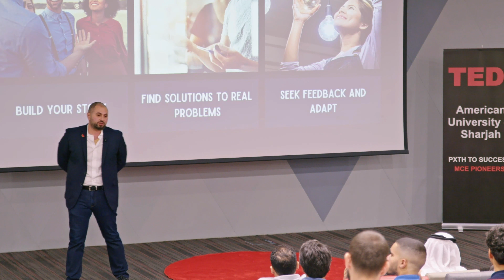Leading With Impact | Muhannad Nabulsi | TEDxAmerican University of Sharjah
Impact culture is an integral part of strong communities. With Impact at the heart of our decision-making, we can calibrate every aspect of our lives to have an everlasting effect on the world around us. Join Muhannad in this talk to explore his take on leading your life with an impact attitude.  Muhannad Nabulsi is a distinguished alumnus of the American University of Sharjah. He graduated in 2014, and he is now a Senior Enterprise Account Manager at NVIDIA. Before NVIDIA, he worked at Schneider Electric for nine years in various positions. Muhannad received the Alumni Volunteer Service Award in 2021 to recognize his contributions to the College of Engineering at AUS. This talk was given at a TEDx event using the TED conference format but independently organized by a local community.